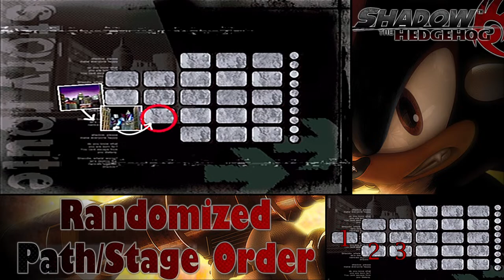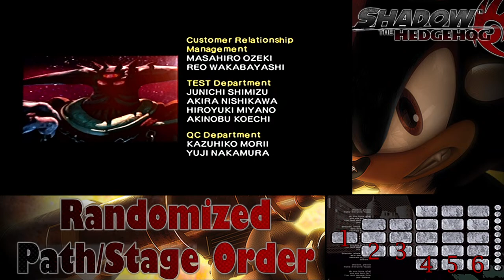Shadow The Hedgehog - Going for 2 Randomized Paths/Stage Orders - Nintendo Gamecube 2005 (Stream#2)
Heyyo, im ReploidDasher, call me Dasher or Dash for short. Im a nerdy Swede looking way too much into games along with collecting from favorite series of mine, my main focus since i started has been covering from the Fire Emblem game series  : 3

1 - Fanmade Music Videos for some Favorite Games/Series
2 - Top Lists of Music from Game Series like Fire Emblem and Mega Man
3 - Streaming Games mainly from around the PS2/Gamecube/Xbox era, sometimes further Back or Ahead with new Fire Emblem Releases mostly covering the Modern Game Streams
4 - Some Videos of my Bernese Mountain Dog
5 - A couple Single Videos about silly or wierd stuff from Games